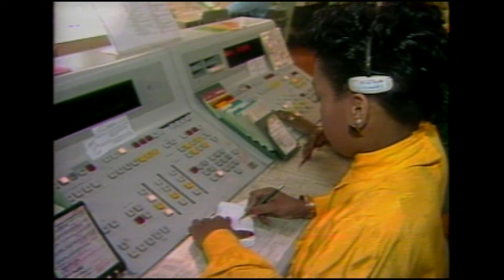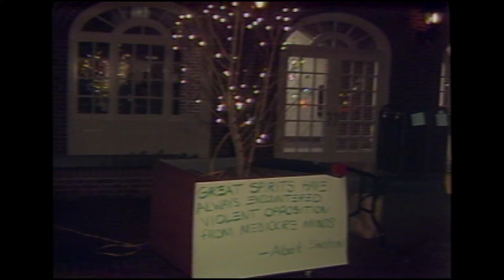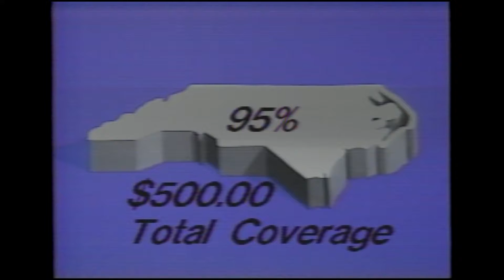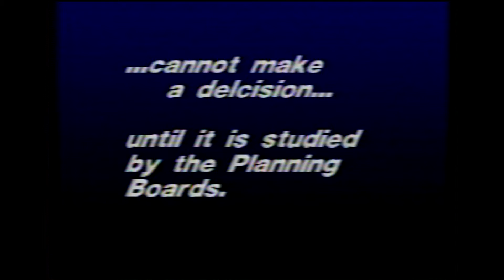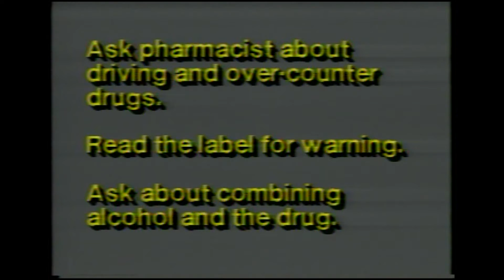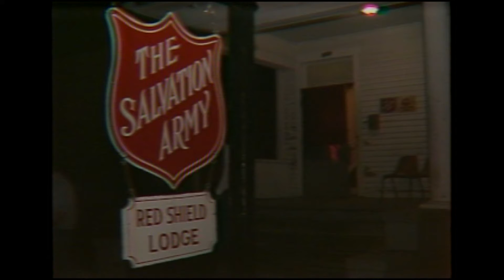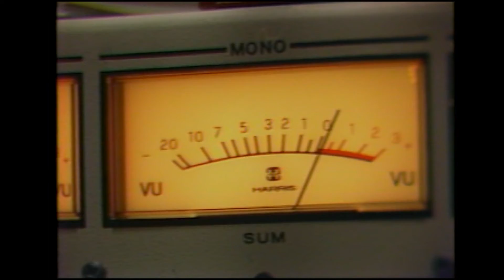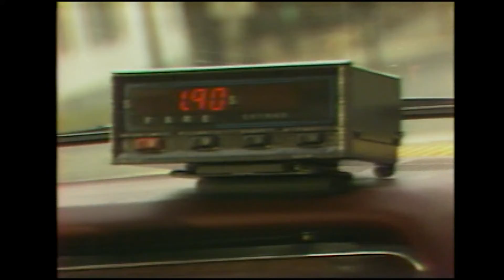Jackson Cherry WECT Tape 14